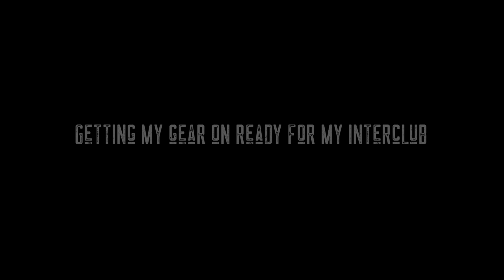Fat Lad to Fighter - Get Fat Lad to Thailand 001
This is the first of a new series of vlogs I will be doing during my fundraising and trip to Thailand later in the year.

I am very excited about this and it has really lit a fire underneath me to drive my skillset into Fat Lad and continue to grow and move forward.

I love making videos and love sharing Muay Thai with people and this is a great way for me to be able to do that informally.

Please, if you like what I do in any way and would like to see more than you can subscribe on here, find me on Instagram or around on the Fat Lad website.

It would mean the world to me if you could share my Just Giving page or maybe even donate (that would be amazing!!!)